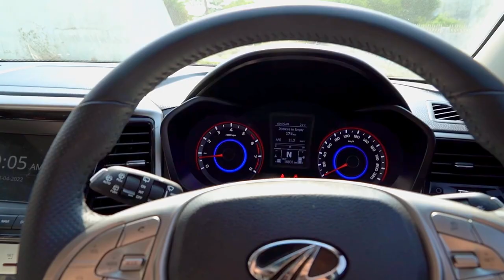BEHEN KA FACE REVEALED FINALLY !! (NO CLICKBAIT) BIRTHDAY VLOG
dhanyawad.

SNAP CHAT